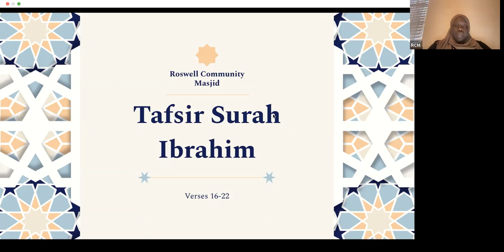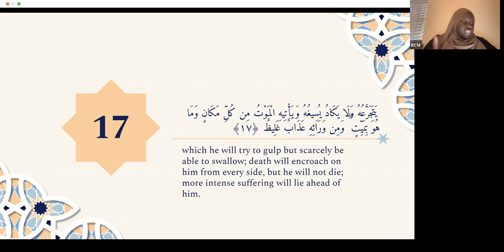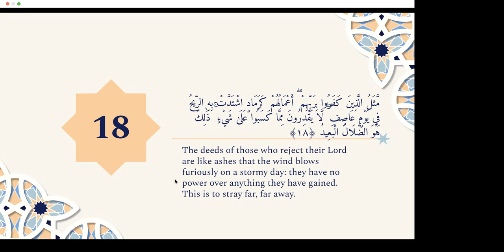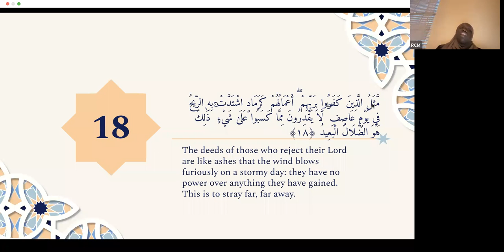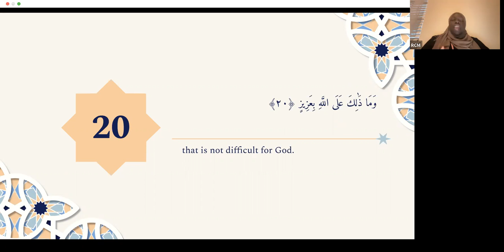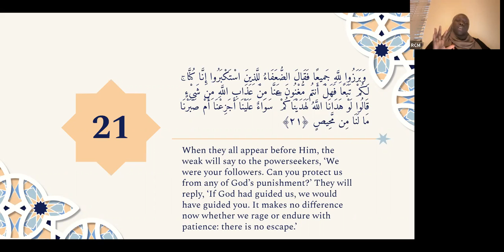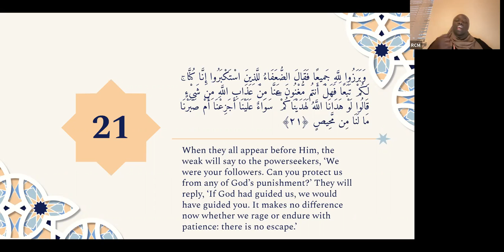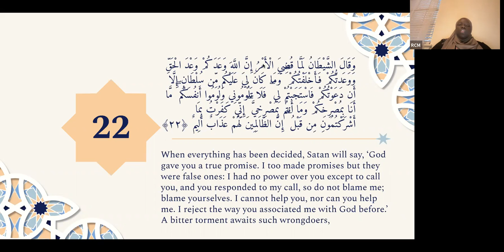RLP Tafsir Surah Ibrahim - 5